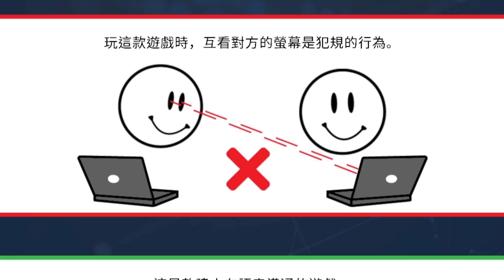【嬌兔精華】不知道梯形是什麼 -6/5 PC 行動代號：探戈 Operation: Tango ft.奶哥